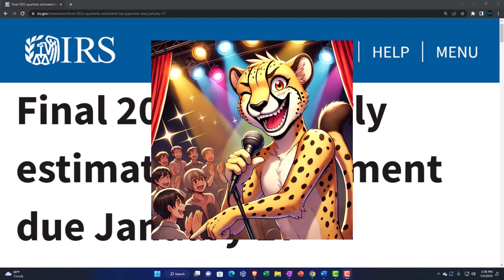Daily Joke Practice 1.4.22